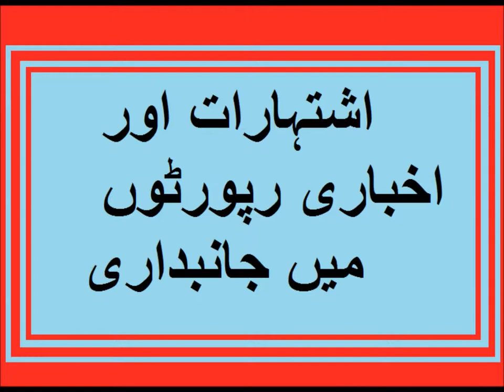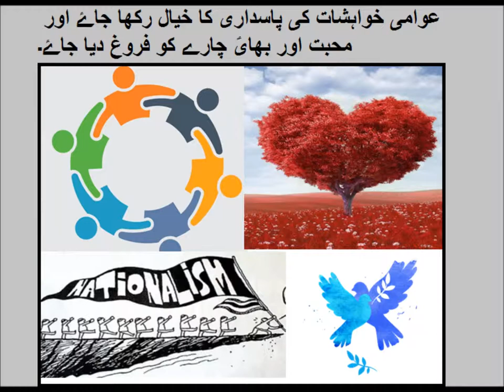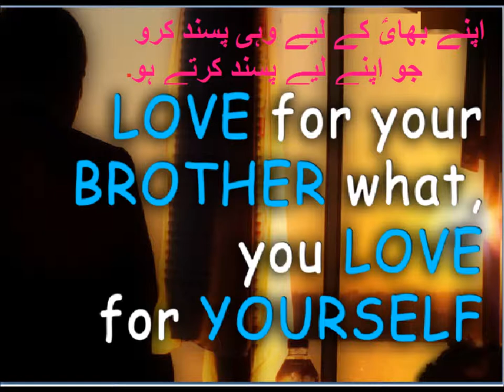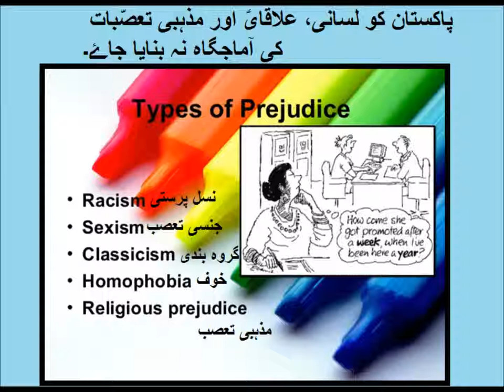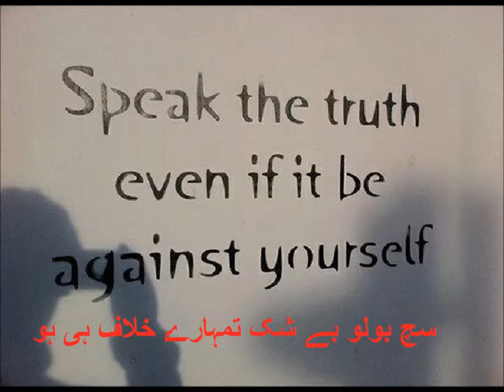Social studies/خبریں اور اشتہارات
social studies lesson on news reporting for grade 5  in urdu